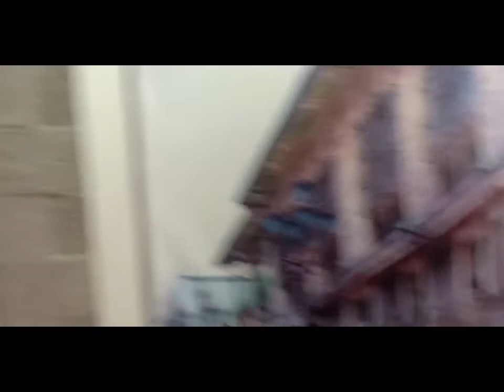Dinner out with my Family @little Vigan nueva ejica.